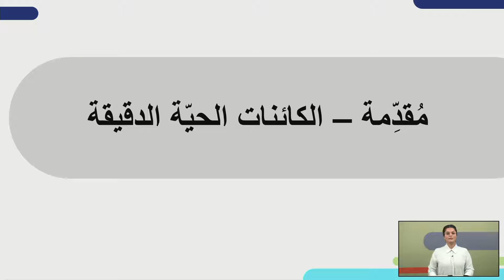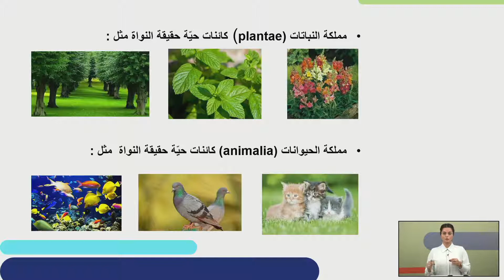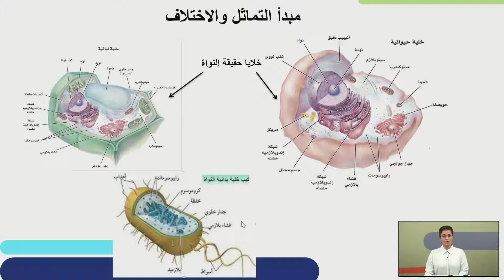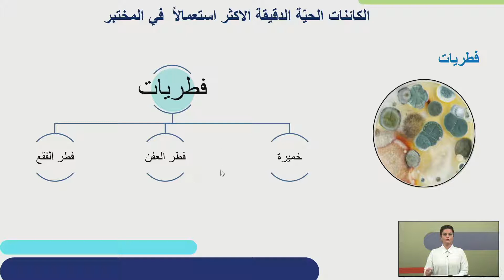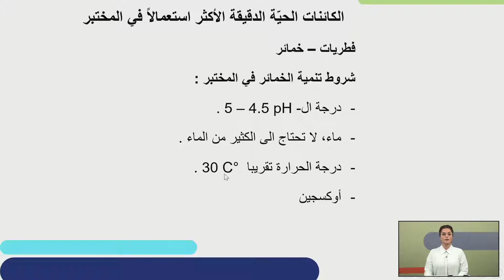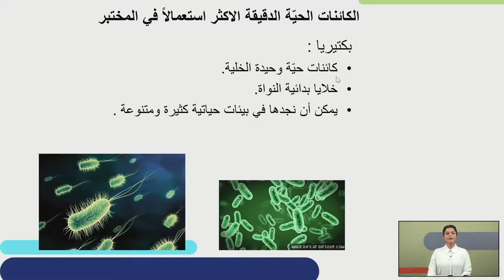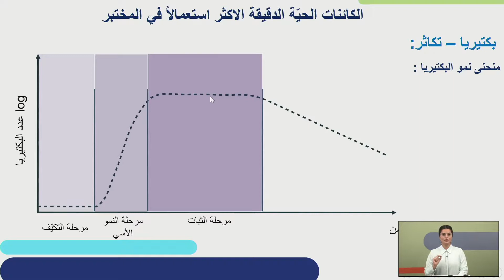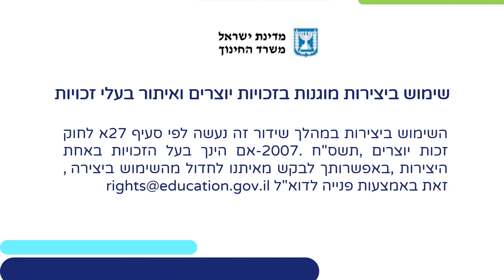מיקרואורגניזמים | ביולוגיה לכיתות י,יא,יב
שם המורה: פאטמה נאשף
למידע נוסף במרחב הפדגוגי:

*קוד השידור: 1_3l1tke15*